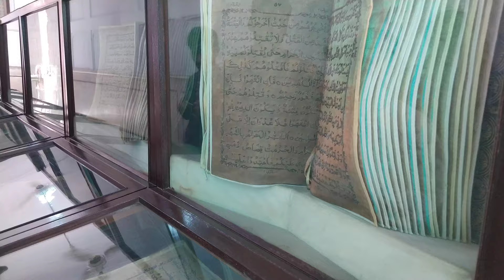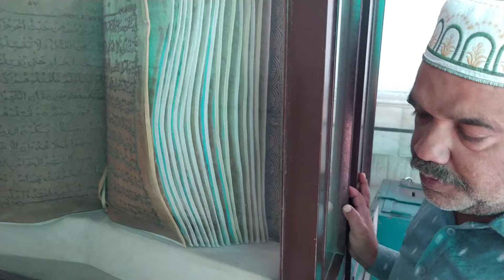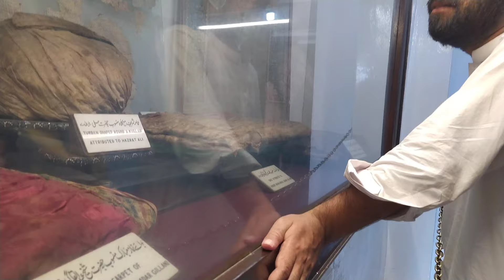Badshahi Masjid || The great Architecture of Mughal Emperor || Lahore Vlog || Data darbar Lahore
As you all know that this week is for Lahore , Earlier you have seen butt karahi vlog and now this time i am showing you the most beautiful architecture by Mughal emperor's Badshahi masjid lahore. I will tell you the history of badshahi masjid and who built this magnificent mosque. Islamic museum  in badshahi masjid.and much more. i hope you will enjoy this vlog. Thanks

Engr. Ghayoor Abbas is here with new channel face Ghayoor Vlogs. Updating you about new trends, travel vlogs, food vlogs, sport vlogs and some short poetry, Please keep supporting my channel.

Ghayoor Abbas,Ghayoor Vlogs,Ghayoor vlogger,travel vlogs,4k video,badshahi masjid lahore,badshahi mosque lahore,full view of badshahi mosque,historical places in lahore,mughals in pakistan,mughal history in pakistan,data darbar lahore,lahore historical places information in urdu,lahore historical places in urdu,badshahi masjid kisne tameer karwai,how make badshahi,who built badshahi mosque,shahi qila lahore,shahi qila,shahi qila lahore history in urdu Badshahi Masjid The great Architecture of Mughal Emperor, Lahore Vlog, Data darbar Lahore